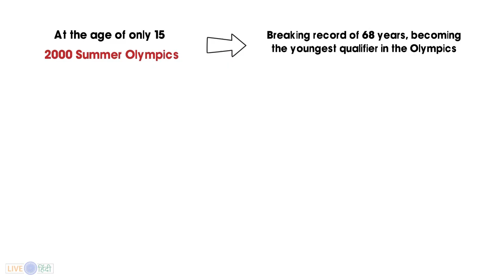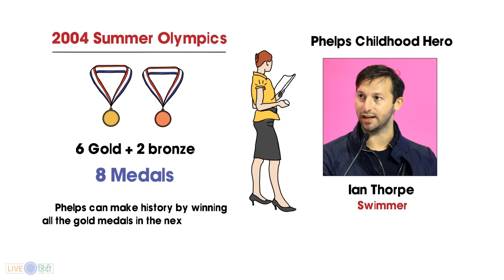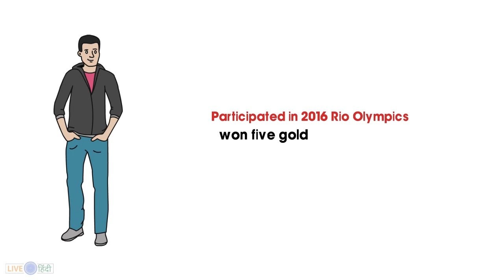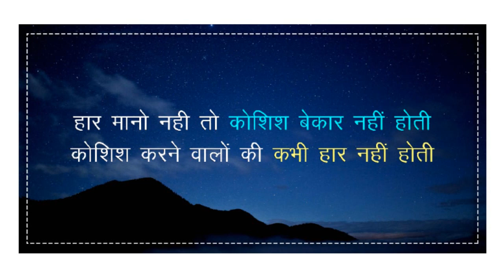Michael Phelps Biography In Hindi | Swimming | Motivational & Inspirational Video | Never give up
This motivational and inspirational video is about Michael Phelps Biography In Hindi. Michael Phelps is an American former competitive swimmer and the most decorated Olympian of all time, with a total of 28 medals. Phelps Swimming career will learn you Never give up life lesson. Must watch :)

Vector Images :
External vector image taken from premium source.